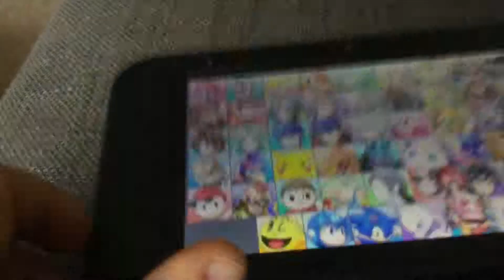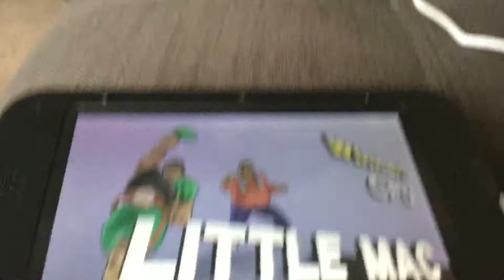Super smash brothers gameplay #1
Sorry that I didn't say goodbye